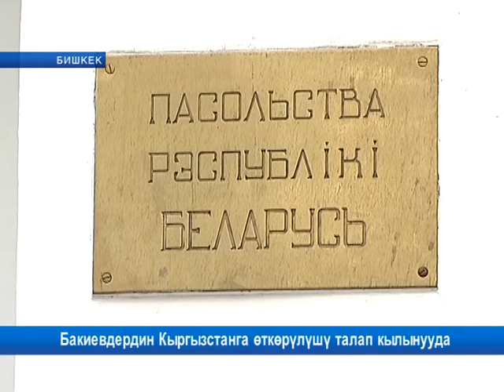Бакиевдердин Кыргызстанга өткөрүлүшү талап кылынууда